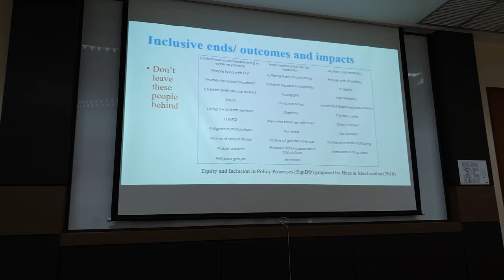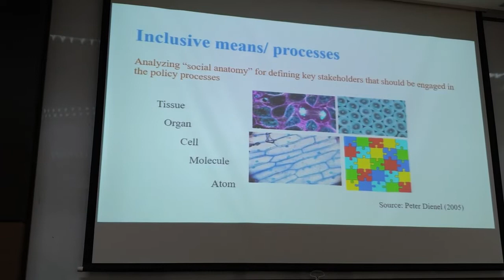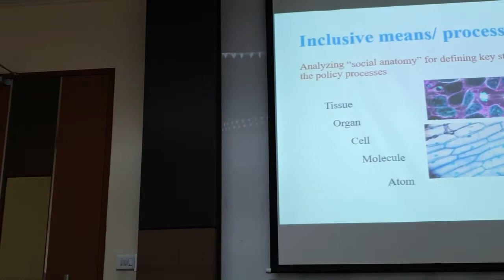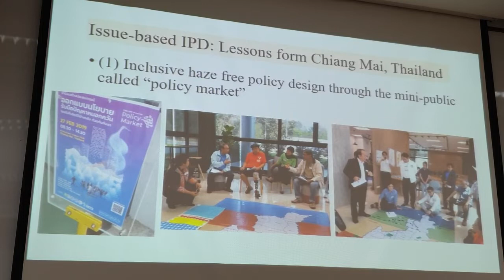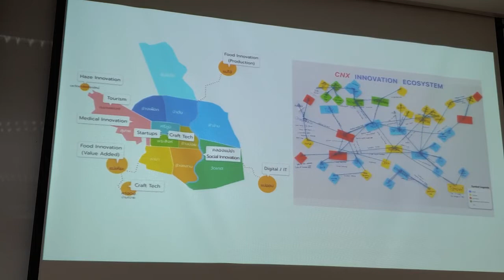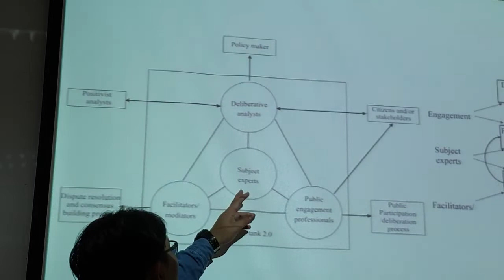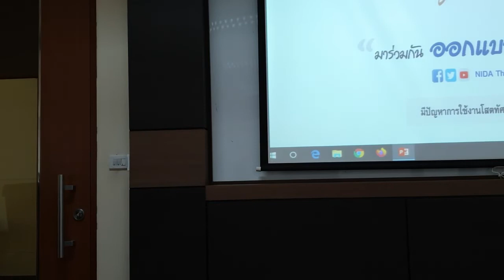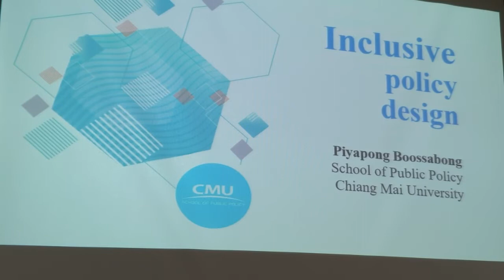EP2/2 Inclusive Policy Design : GSPA NIDA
Public Special Lecture
“Inclusive Policy Design”
By Asst. Prof. Dr. Piyapong Boossabong, Chiang Mai University
Moderator : Asst. Prof. Dhiyathad Prateeppornnarong, NIDA

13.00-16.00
Room 4006, 4 Floor | Navamindradhiraj Building, NIDA